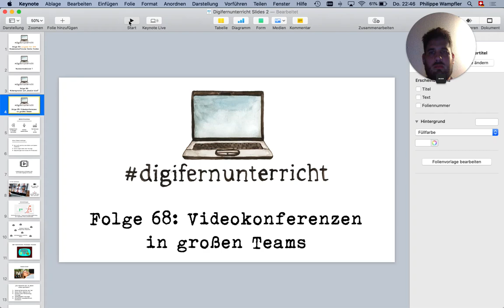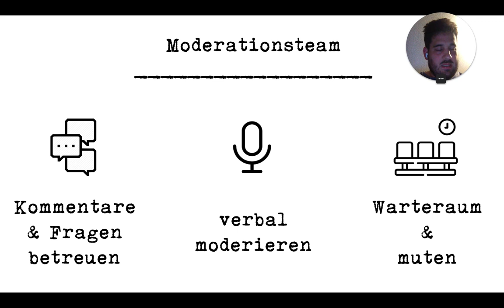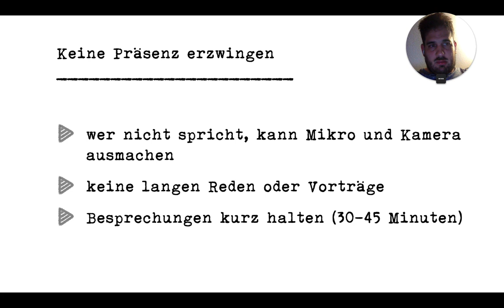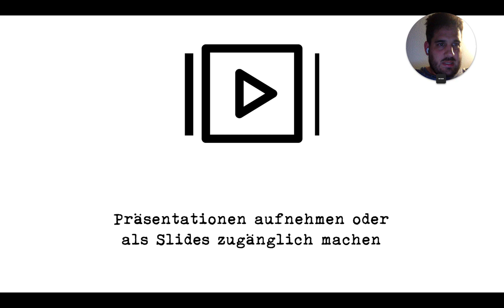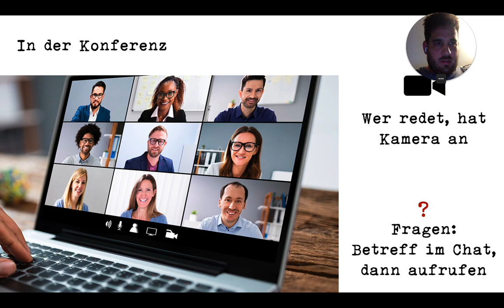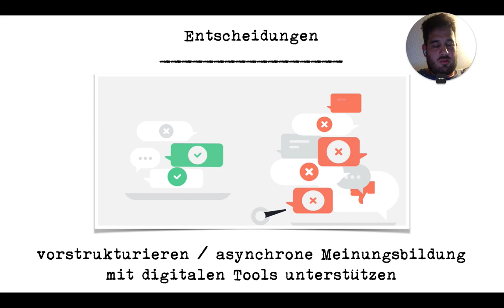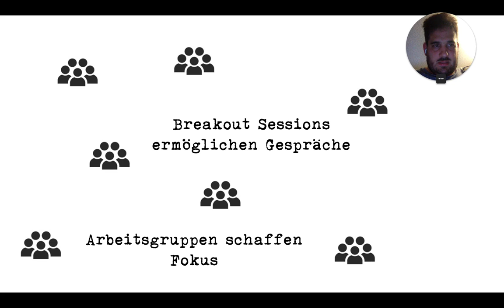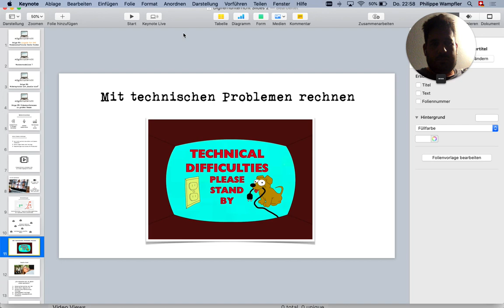Folge 68: Große Schulkonferenzen als Videokonferenzen gestalten